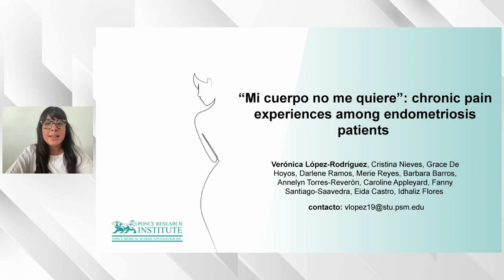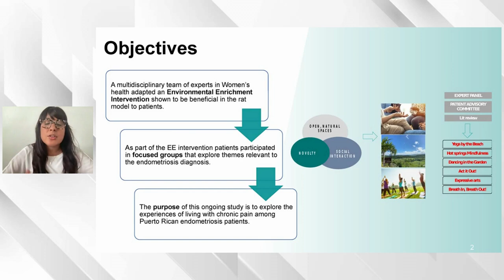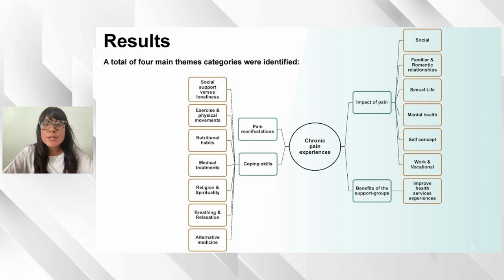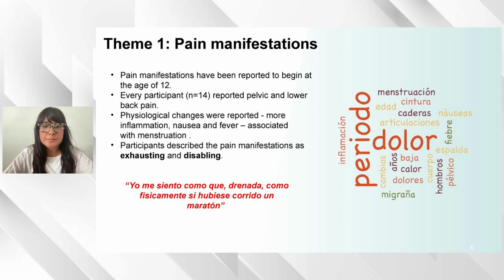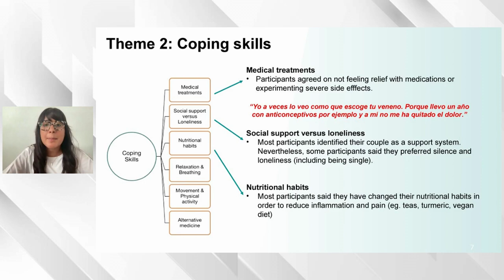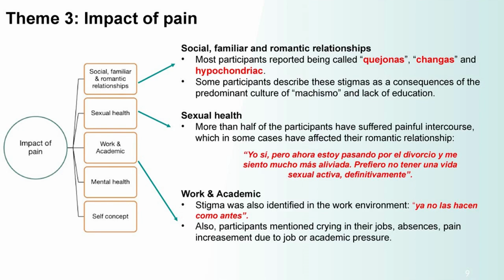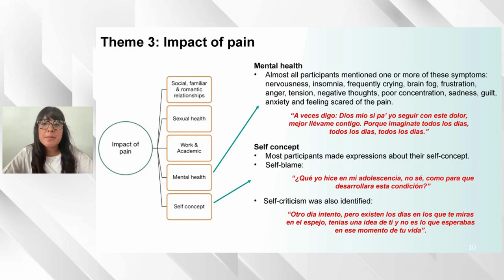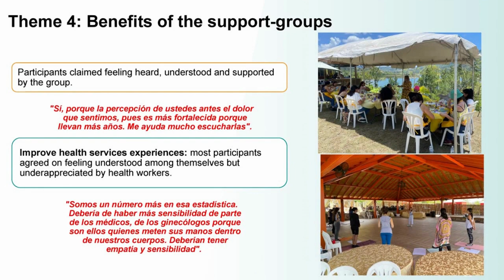“Mi cuerpo no me quiere”, crónica del dolor que atraviesan las pacientes con endometriosis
MSPInvestigación I “Somos un número más en esa estadística. Debería de haber más sensibilidad de parte de los médicos, de los ginecólogos, porque son ellos quienes meten sus manos dentro de nuestros cuerpos. Deberían tener empatía y sensibilidad”, reiteró una de las pacientes. Detalles